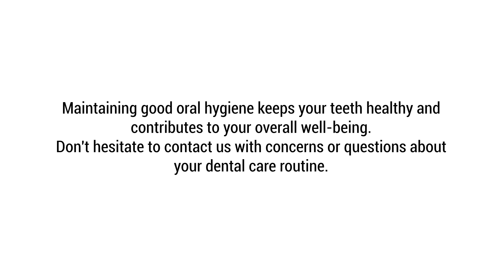Ways to Keep Your Teeth Healthy